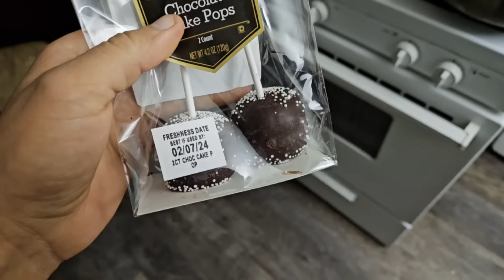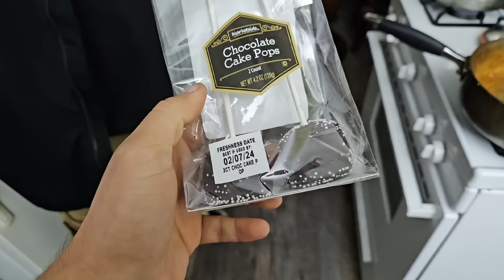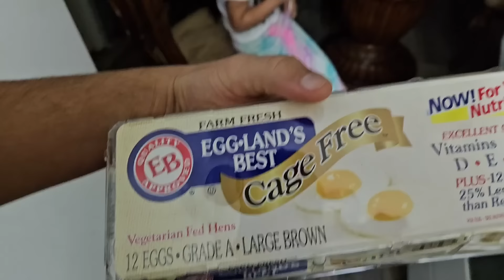VIOLETA DICE Q LAS MUJERES SON TOXICAS❗️USTEDES QUE PIENSAN ⁉️